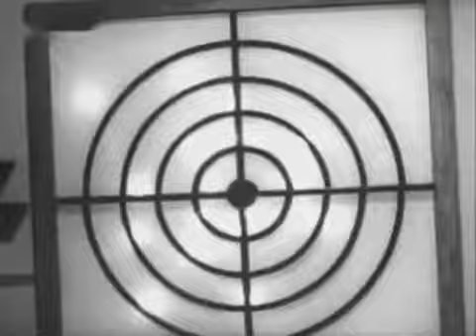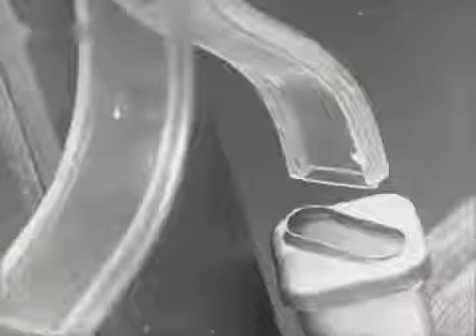советский эксперимент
Эксперимент проводится среди школьников. Испытуемому предлагается сделать выстрел в тире. Если он выстрелит в левую мишень, то автомат кинет на стол рубль, который школьник сможет забрать себе, если же в правую мишень - то рубль упадёт в копилку и пойдёт на нужды класса. Светящимися точками отобразятся места куда якобы попадали одноклассники, стрелявшие до этого. Испытуемый остаётся один перед мишенями, и после включения автомата загорается 16-17 точек на левой мишени и 2-3 на правой. Тем не менее 80% учеников стреляют в правую мишень.